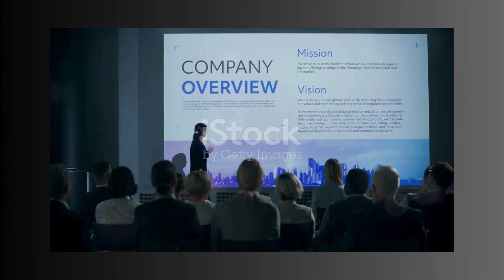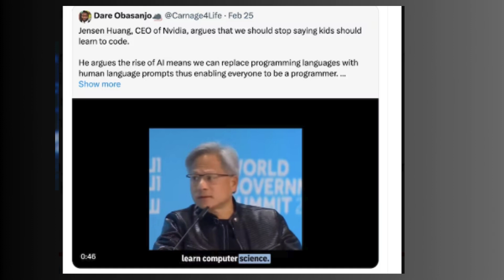"Don't Learn to Code, But Study This Instead..." says NVIDIA CEO Jensen Huang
In this eye-opening video, Nvidia CEO raises awareness on the impact of AI on IT jobs, emphasizing that traditional coding languages like Java or C may become obsolete. Tune in to gain valuable insights on the future of IT careers in the age of artificial intelligence.

- Google Introduces Video Generation Model Lumiere, can it leave OpenAI Behind text to video ai model.